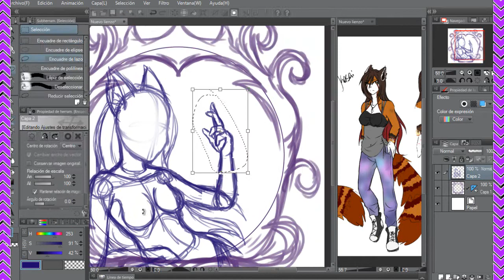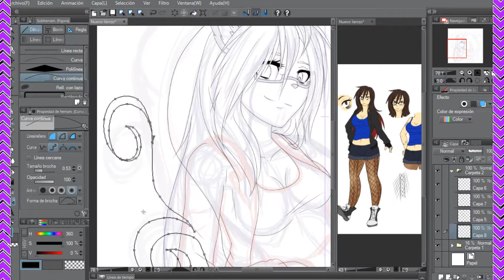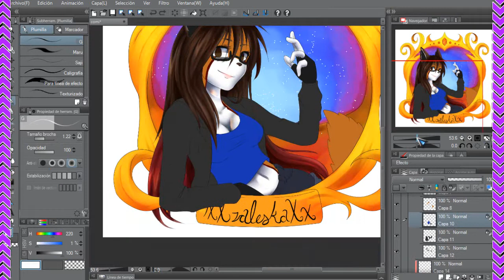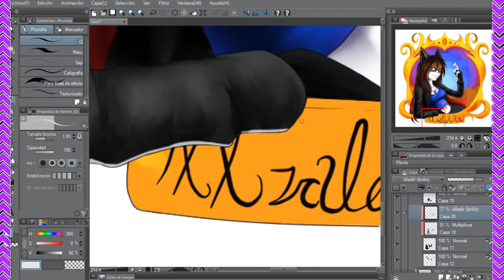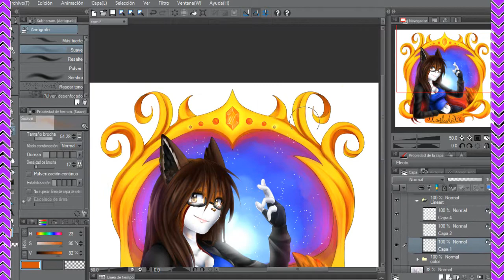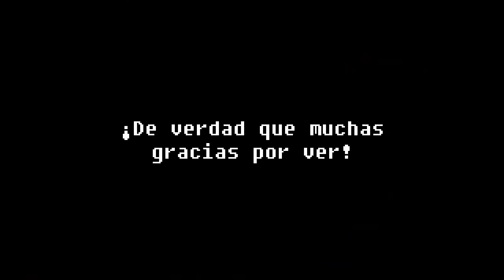Valeska the Fire Cat | PC | Speedpaint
Hola!
Por favor abre esta pestaña para poder ver la información completa!
Estará en español porque me da mucha pereza escribir en otra idioma...
Mil disculpas...

Alguno noto que las flechas de los lados se movían en la dirección que apuntaban? awa

Este video estaba planeado subirse hace unos días, pero por razones personales no fui capaz de grabar y editar este trabajo y así poder subirlo es su fecha correspondiente
Por qué era necesario subir en un día especifico?
Pues por el cumpleaños de la hermosa personaita que me comisiono :v
Queria desearle un feliz cumpleaños mediante este video y que se le agregara un toque de especial .w. como me gusta hacer que se vean mis videos... aveces...
Me siento extraña publicando mensajes en los perfiles... asi que se me hace mas facil asi ;3; ... no se... cosas raras de mi xb
Espero te la hallases pasado bien linda! :D

Espero que les haya gustado este dibujo ;v; esta echo con amors al igual que todos los que hago uvur

Datos del contenido de este video:

Por favor... no usar si no eres la propietaria de tal personaje
No reclamar el dibujo como tuyo
No editar la imagen
FAVOR DE RESPETAR!

--Programas Utilizados--
1.- Camtasia Studio
2.- Camtasia Studio recorder
3.- Clip Studio Paint Pro

Ambos programas se necesitan comprar, a menos que te quieras reducir a la simple versión de prueba que realmente no sirve de nada

Sitios de contacto

Pagina de Facebook: Valeska (no se si ya cambio de pagina)

--Yo--
Deviantart: fangirl-sonicteam

Tengo mas cosas pero no las pienso dar hasta que sepa como decorarlas y sepa como ser activa e interesante(?

--Acerca de... comisiones--
Como pueden ver... el titulo dice "PC" que quiere decir "Point Commission"

¿Están abiertas tus comisiones?
--No, unos días lo estuvieron pero nuevamente las cerré.

¿Cuánto cuestan tus comisiones?
--Están entre los 50 y 1300 puntos

¿Aceptas otro tipo de paga?
--Acepto puntos mediante Deviantart, acepto pagos por Paypal y para los de México acepto pagos mediante oxxo.
1point = 1 dolar = 18 pesos

¿Puedo pedirte una comisión?
--No, tienes que esperar a que este recibiendo pedidos.

¿Podemos hacer ArtTrade?
--Necesito terminar los trabajos que tengo en este momento por lo cual no puedo aceptar tal cosa (por favor... evita tener que decirte en los comentarios que no).

¿Dibujarías a mi personaje?
--Nuevamente... quiero terminar las cosas que tengo pendientes en este momento... y no suelo hacer RQ's (requests) así que dudo mucho que aunque me lo pidieras y no tenga trabajo en ese momento... dudo que lo haría :v
Solo dudo... ya que de vez en cuando una vez cada ciertos meses se me da por escoger un personaje de por ahí para hacer un dibujo random.

Si en esta información no se encuentra o no explico lo que necesitas por favor dejármelo en la caja de comentarios, te responderé y automáticamente actualizare esta descripción
Muchas gracias por leer.